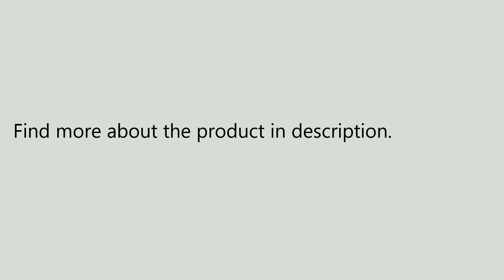Xiaomi Men Combined Fabric Breathable Thermal Coat